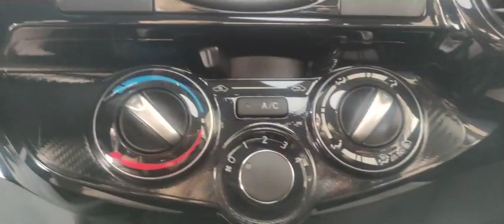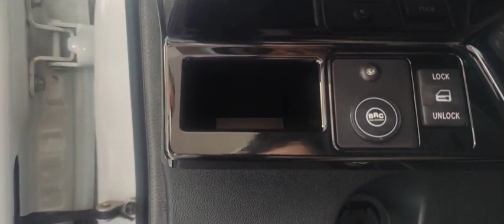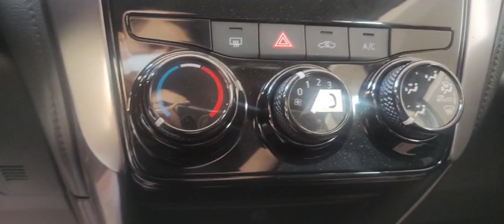TOYOTA YARIS, ETIOS, AVANZA AUTOSPAR